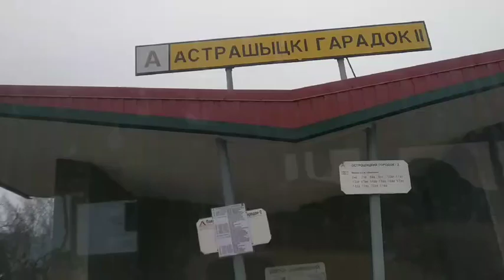Астрошицки городок 2